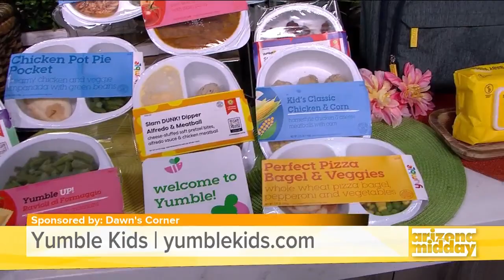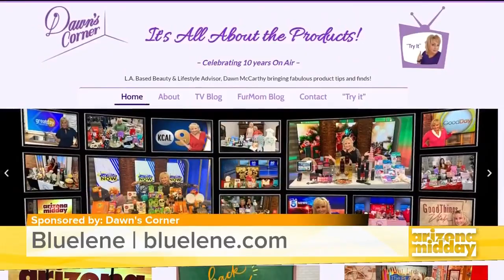Ways to make Back to School life Easier & Labor Day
Beauty and lifestyle expert Dawn McCarthy has 4 great products to make Back to School life easier & Labor Day- From stuff for kids to adults, we have you covered today on @12NewsAZ